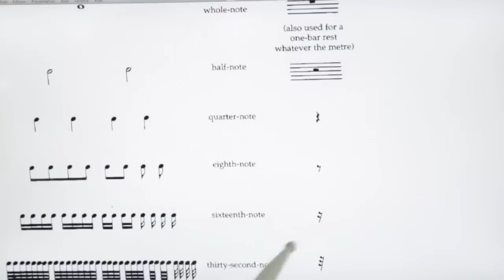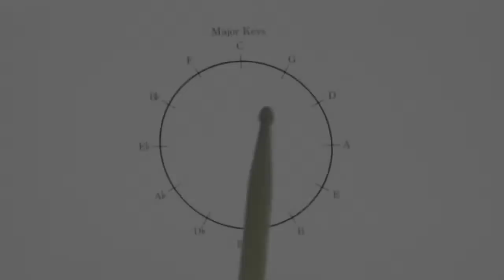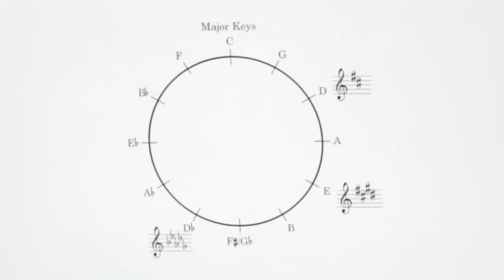François Garcia Video Admissions for BIMM of Brighton